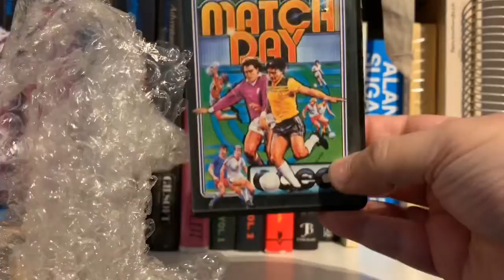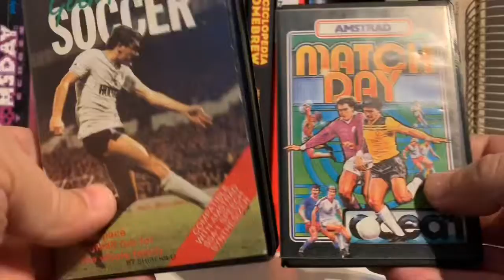Amstrad CPC Parcels #4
Got an Amstrad CPC related parcel today. Wanna know what’s inside?

for more Amstrad CPC related stuff.